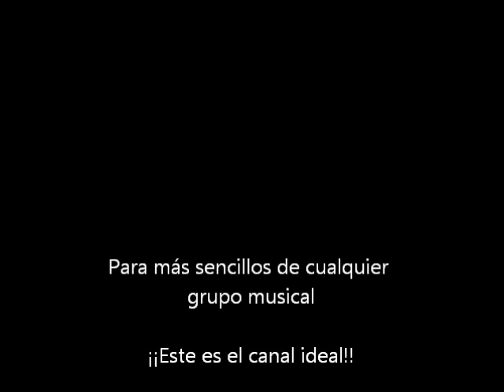Vagon Chicano - Yo Si Me Enamore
Aun con más temas para este San Valentín
Y empezamos con Vagon Chicano
Un tema que conquisto la radio mexicana

México 2012